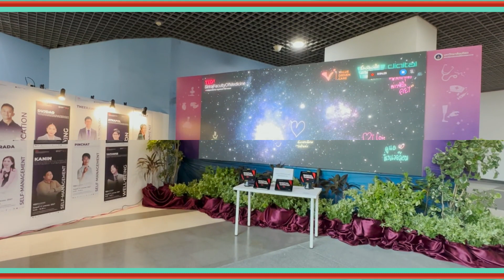Digital Canvas at TEDxSirirajFacultyOfMedicine 2024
Digital Picnic ได้ร่วมเป็นส่วนหนึ่งในการออกแบบและสรรค์สร้าง Digital Canvas ให้กับงาน TEDxSirirajFacultyOfMedicine งานบรรยายสร้างแรงบันดาลใจ ที่จัดโดยคณะแพทยศาสตร์ศิริราชพยาบาล มหาวิทยาลัยมหิดล ต่อเนื่องเป็นปีที่ 2

Digital Canvas ถูกออกแบบภายใต้คอนเซป YOUNIVERSE: Engagement starts with you ที่เชิญชวนให้ผู้เข้าร่วมแสดงความคิดเห็นและแชร์ไอเดีย “คุณจะทำให้จักรวาลนี้ดีขึ้นได้อย่างไร?” นอกจากนี้ยังมี YOUNIVERSE Tunnel ที่จะมอบ immersive experience ให้กับผู้เข้าร่วมก่อนเข้าฟัง talk จาก speakers ทั้ง 9 ท่านในช่วงบ่าย

งาน TEDxSirirajFacultyOfMedicine 2024 จัดขึ้นในวันพุธที่ 17 มกราคม 2567 เวลา 13.00 – 16.30 น. ณ ห้องประชุมราชปนัดดาสิรินธร อาคารศรีสวรินทิรา ชั้น G คณะแพทยศาสตร์ศิริราชพยาบาล